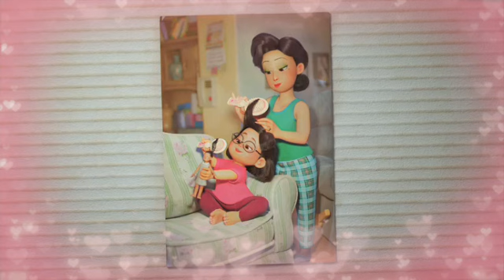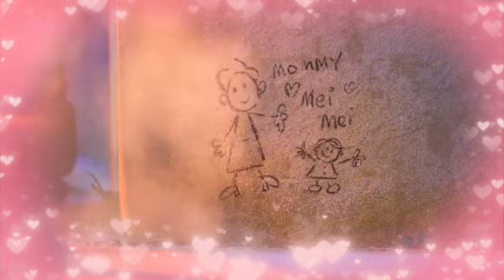Mei Meii & Ming Lee - Mom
Happy Mother's Day ^ ^ I hope you enjoy it ^ ^